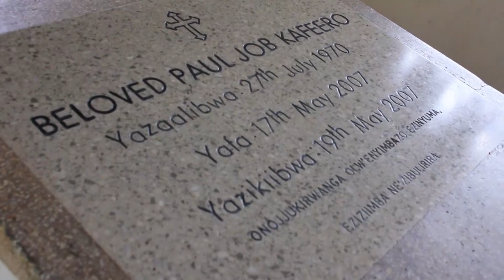Hon. Lutaaya ne David Lutalo bacankalanyizza abantu abazze mu kivvulu ky'okujjukira Paul Kafeero